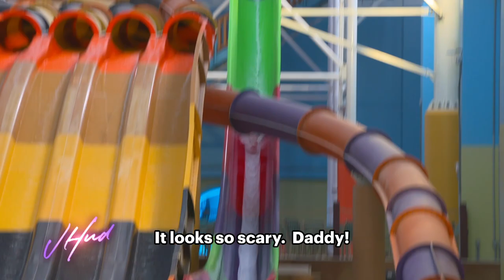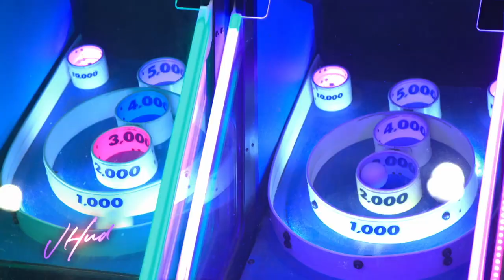Kid Dancer Eseniia Mikheeva’s First and Second Appearances on the Show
Eseniia Mikheeva, a 7-year-old from Moscow, Russia, is a talented dancer with skills beyond her years. Jennifer Hudson chats with Eseniia and her father, Alex, about this little girl’s passion for all styles of dance. JHud then sends Eseniia and her family to Kalahari Resorts & Conventions, Home to America’s Largest Indoor Waterparks, for an unforgettable summer getaway!